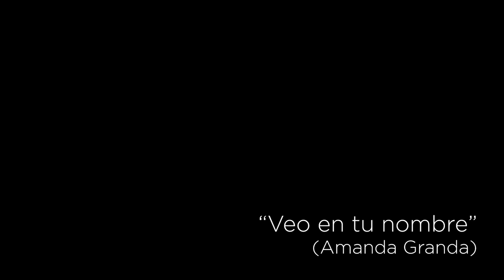Veo en tu nombre, poesía de Amanda Granda | Fechas para recordar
Compartimos un fragmento de la poesía compuesta por Amanda Granda para nuestra celebración del Día Mundial en Zaragoza bajo el lema “Por Humanidad”. Es un canto a la belleza que anida en el fondo del sufrimiento humano y a la que siempre podemos apelar a través de la poesía. Ver poesía completa